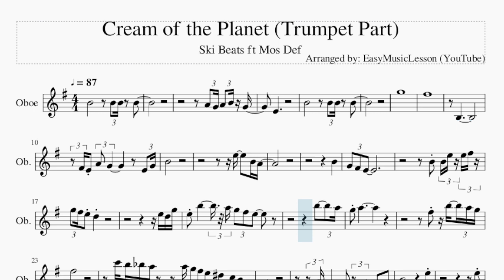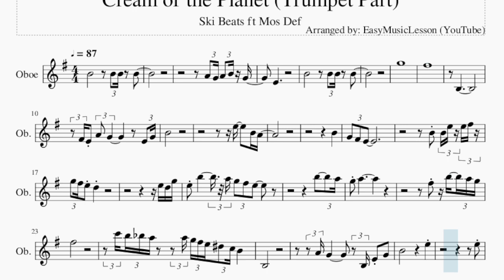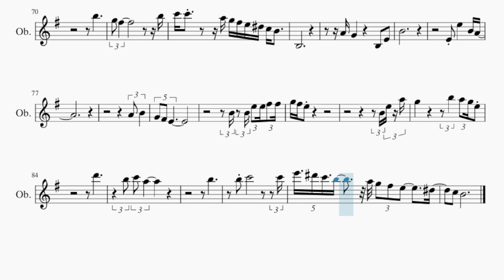Oboe Sheet Music: How to play Cream of the Planet (Trumpet Part) by Ski Beats ft Mos Def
Comment and let us know how the videos have helped you. It keeps us going! :)Here is a sheet music/tab video on the song Cream of the Planet (Trumpet Part) by Ski Beats ft Mos Def on the oboe. A oboe sheet music arrangement which is transposed to notes that are easily played by oboe, for the song Cream of the Planet (Trumpet Part) by Ski Beats ft Mos Def.

EasyMusicLesson2 teaches you to play the your favorite instrument, through well-arranged sheet music so that you too can learn how to play Cream of the Planet (Trumpet Part) by Ski Beats ft Mos Def on the oboe as fast as you can. A oboe sheet music with backing tracks to help your play the song better.

Chords of Oboe arrangement:
A Min   E Min 7   A Min   C Maj   B Maj   E Min   E Min   A Min
E Min   E Min   E Min   A Min   B Maj   E Min   E Min   A Min
E Min   E Min   E Min

Melody notes of Oboe:
A4   G4 A4   B4   G4
E4
B4                           B4   B4     B4
G5
F#5
B3
F#4 E4   A4   G4                       E4   G4
B4
E5       B4   A4
B4
G4   F#4   E4
B4   B4 E5 E5 F#5
E5   B5               A5 G5   F#5   E5
B5         A5
G5   A5
F#5       B5   A5 G5
F#5
C6 B5 A#5 A5         A5 G5 F#5 E5 D#5   C5 B4
B3
A4 G4                   B3 E4   G4
B4                                 E5
E5
B4   A4
B4
G4   F#4     E4
B4 B4 E5   F#5
G5   A5     G4         G4
G4         G4   B4   B4 E5   F#5 G5
B5                       G5   A5
F#5                           D6
C6
B5
G5   F#5                                       B5
C6   D6               A5 G5 F#5 E5 D#5   C5 B4
B3
F#4   G4     A4 G4                           B4
G4                                       E4
B4
G4   A4
G4   A4 B4   G4
E4
B4 B4 E5 D5 G5
G5
B4 B4 E5   G5
B5                     A5 G5   F#5   E5
D6               C6
D6   C6
B3
E4         F#4 G4                     E4   G4
B4
E5           B4   A4
B4   A4
B4
G4   F#4     E4
B5                 B5   C6 B5
D6
C6                       A5
B5
G5   F#5                                       B5
C6   C6                 A5   G5   F#5   E5   D#5   C5   B4
B3
A4   G4                     B3     E4
B4
E4     E5           B4   A4
A4   B4
G4   F#4     E4
B4   B4 E5   E5 F#5   F#5
G5                         B5       A5   G5 E5
D6
B5   C6   A5
B5
E6   D#6 C6   B5           A5 G5   F#5   E5             D#5
C5     B4